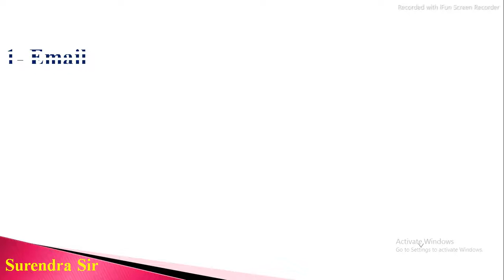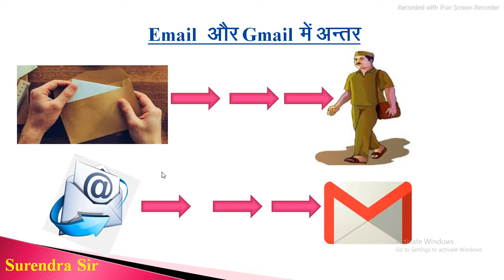what is difference Between Email and Gmail | ईमेल और जीमेल में क्या अंतर है | Email by surendra sir